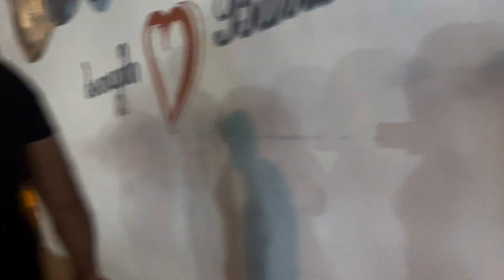ღამის ბათუმი 🌊🌊🎡🌃მე და ჩემი მეუღლე გავიპარეთ ბათუმში😍😍